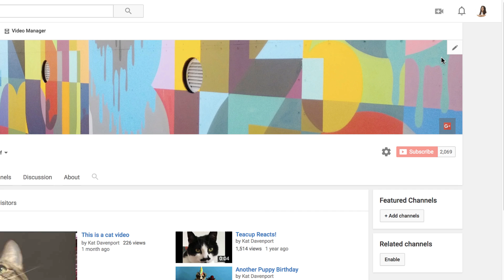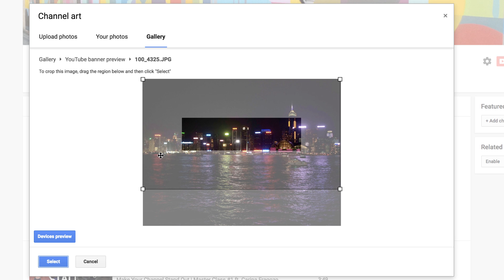Create, find, and change channel art on your computer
Channel art shows as a background or banner at the top of your YouTube page. You can use it to brand your channel's identity and give your page a unique look and feel. Use the guidelines and examples below to set up your design. Keep in mind that channel art looks different on desktop, mobile, and TV displays. Visit the help center to learn more and see how channel art displays on different devices